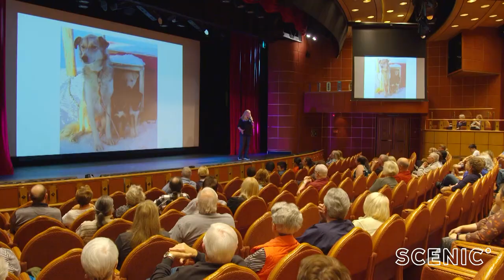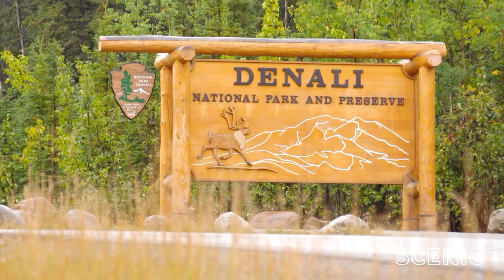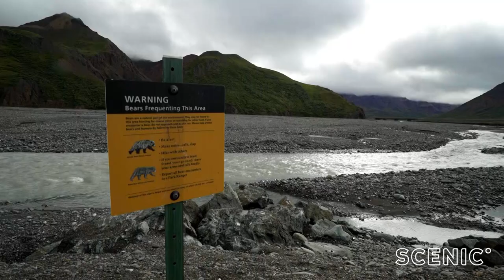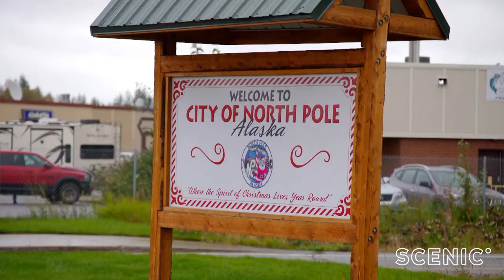2019 Getaway Canada and Alaska with Catriona Rowntree Part 2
Join Getaway presenter Catriona Rowntree for part two of her journey through Canada and Alaska on the 27 day Canadian Rockies, Alaska & Arctic Circle tour.

In this episode, Catriona sails through College Fjord, taking in the spectacular glaciers during her Princess Cruise through the pristine waters of Alaska. From here, she heads to Denali National Park and Fairbanks.

Learn more about luxury tours to Canada and Alaska with Scenic